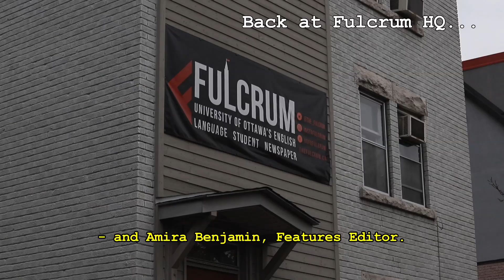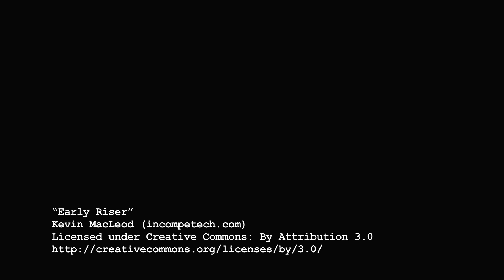No Forks Given Poutine Review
The Fulcrum's Editor-in-Chief, News Editor and Features Editor visited No Forks Given on uOttawa campus to try out their poutine. How does it hold up?